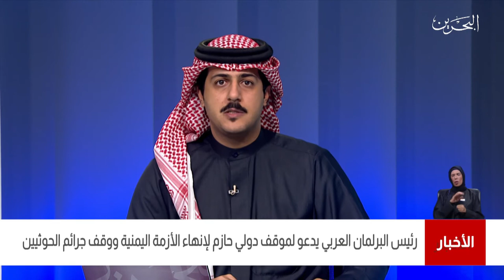البحرين مركز الأخبار :رئيس البرلمان العربي يدعو لموقف دولي لإنهاء الأزمة اليمنية ووقف جرائم الحوثيين